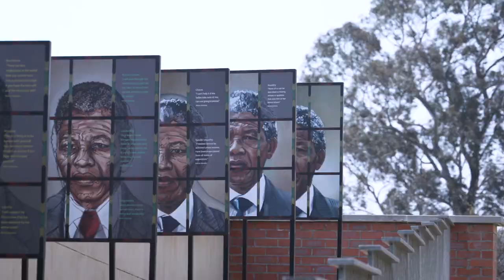Encontro dos BRICs na África do Sul 🇿🇦🇧🇷✨✨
Que o ímpeto que motivou a criação do BRICS, há 15 anos, continue a nos inspirar na construção de uma ordem multipolar, justa e inclusiva.

📍 XV Cúpula do BRICS - Joanesburgo, África do Sul.